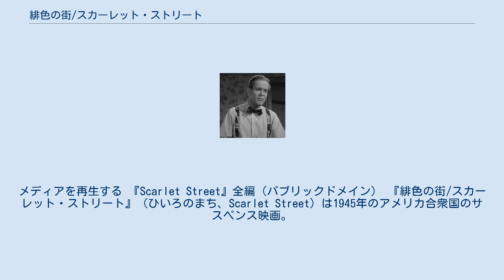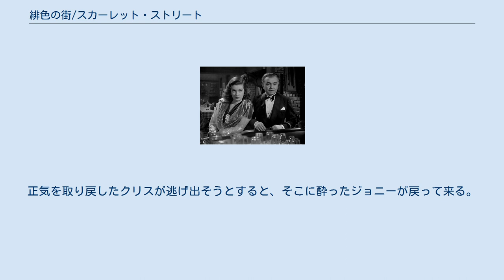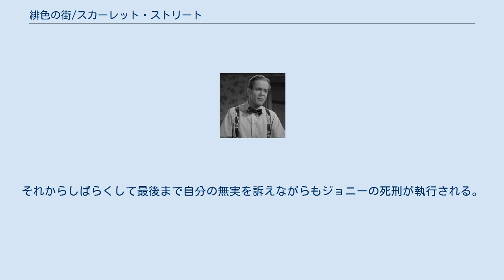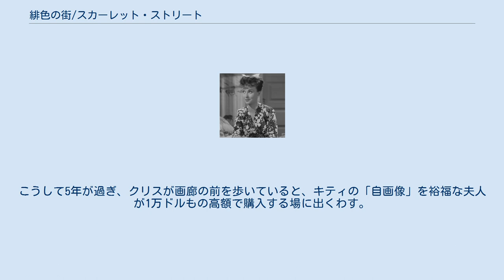緋色の街/スカーレット・ストリート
フィルム・ノワール
フリッツ・ラングの監督映画
ハンス・サルターの作曲映画
メディアを再生する 『Scarlet Street』全編（パブリックドメイン） 『緋色の街/スカーレット・ストリート』（ひいろのまち、Scarlet Street）は1945年のアメリカ合衆国のサスペンス映画。
監督はフリッツ・ラング、出演はエドワード・G・ロビンソンとジョーン・ベネットなど。
ジョルジュ・ド・ラ・フシャルディエールの小説『La Chienne』およびそれを元にしたアンドレ・ムエジー＝エオンの同名舞台劇を原作としたジャン・ルノワール監督のフランス映画『牝犬』（1931年）のリメイク。
フリッツ・ラング監督が女優ジョーン・ベネットと彼女の当時の夫で映画プロデューサーであるウォルター・ウェンジャーと共に設立した独立映画会社ダイアナ・プロが製作した第1回作品である。
 日本では長く劇場未公開だったが、2012年9月22日から東京のシネマヴェーラ渋谷で開催された「フィルム・ノワールの世界」において『スカーレット・ストリート』の邦題で上映された。
 フリッツ・ラング監督が本作の前年に発表した『飾窓の女』とメインキャストが同じであり、姉妹編とされている。
 クリス・クロスを演じるエドワード・G・ロビンソンとキティ・マーチを演じるジョーン・ベネット 出納係として真面目に働いて来た中年サラリーマンのクリス・クロスは、自らの勤続25年を祝うパーティの帰りに、暴漢に襲われている美女キティ・マーチを助ける。
実はキティは娼婦で、彼女のヒモであるジョニーと金のことで揉めていただけだったのだが、自らを女優と称するキティの言葉を鵜呑みにし、彼女に魅了されてしまったクリスは、とっさに自分が金持ちの画家であると嘘をついてしまう。
翌日、この話を聞いたジョニーはキティにクリスを騙して金を巻き上げるように言う。
最初は抵抗を示したキティだったが、暴力的なジョニーの言いなりになっている彼女は巧みにクリスを誘惑してその気にさせ、アトリエとして高級アパートを借りさせると、そこに囲われることになる。
 一方、クリスは5年前に未亡人だったアデルと結婚したのだが、川に落ちた女性を助けるために行方不明となって溺れ死んだとされる前夫ヒギンズ刑事を偶像化しているアデルは、クリスを激しく虐げていた。
そんな妻に辟易としていたクリスは妻が貯め込んでいた前夫の残した生命保険に手を付けてキティを囲っていたのである。
ところが、唯一の趣味である絵を描くことすらアデルに嫌がられたクリスは、キティを住まわせているアパートに絵を運び込むと、更に金を無心するキティに、遂に会社の金にも手を付けてしまう。
 クリスが有名な画家だと思い込んでいたジョニーはクリスの絵が高い値で売れると思っていたのだが、実はそうでないと知ると、街中で絵を売っている老人ポップにクリスの絵を預ける。
ところが、高名な美術批評家であるジェインウェイがクリスの絵を気に入り、画商のデラロウとともに、ジョニーの後を追って来たポップに連れられてキティの住むアパートにやって来る。
これをチャンスと思ったジョニーはとっさに絵を描いたのがキティだということにしてしまう。
とまどうキティだったがクリスとの会話で得た絵画の知識を駆使して巧みに画家を装うと、ジェインウェイとデラロウは新進美人画家としてキティを売り出してしまう。
 画廊でクリスの絵が売られているのを目撃したアデルは、クリスが「有名画家のキティ・マーチ」の絵を盗作したと思い込み、クリスを激しく責める。
クリスはキティのもとに駆けつけ事情を確認するが、生活のために絵を売ったというキティの言葉を信じ込み、むしろ自分の絵が高く評価されたことを喜ぶ。
そして、若く美しい女性であるキティが描いたことにした方が良いと考え、その後もキティの名義で絵を描くことになる。
こうして、クリスによるキティ名義の絵画は個展を開くまでに評価されるようになる。
 そんなある日、クリスのもとに死んだはずのヒギンズ刑事がみすぼらしい姿で現れる。
実はヒギンズは汚職警官で、その事実が暴かれそうになったために自殺するつもりで、川に落ちた女性の後を追ったのだが、とっさに掴んだ彼女の帽子が実は財布で、そこに大金が入っていたことから、その金を奪って身を隠していた...